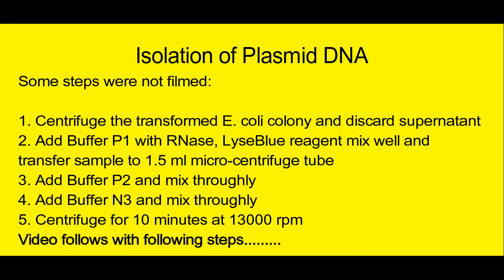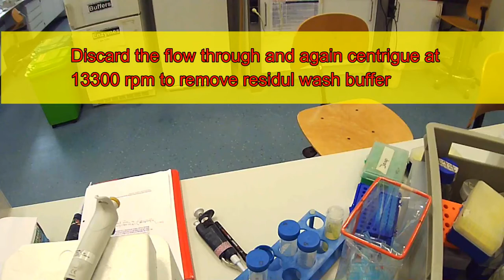Science Vlog #3 | ISOLATION and PURIFICATION of PLASMID DNA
Use of QIAPrep Spin Miniprep Kit for Plasmid DNA Purification